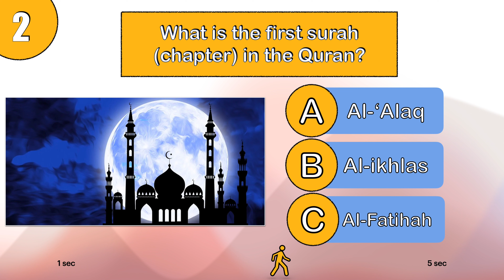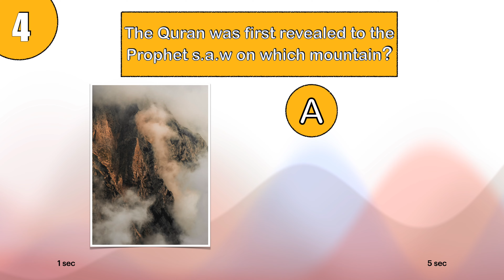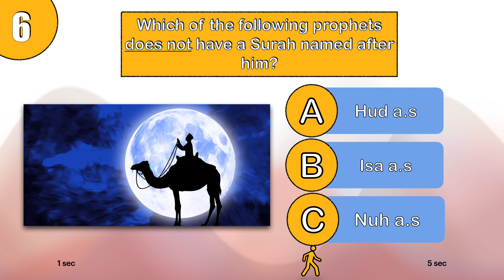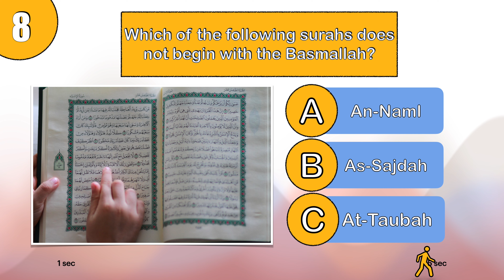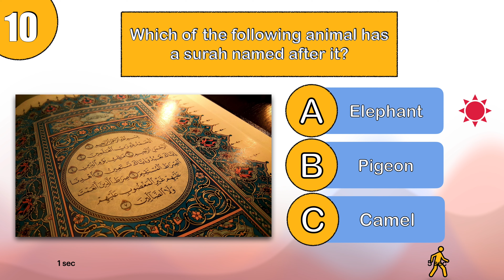Do you know the Quran? (Quran Quiz 1)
Welcome to the Quiz with All Quran series where you can test your knowledge of the Quran through fun and interesting quizzes!

Thank you! Barakallahu Feekum.